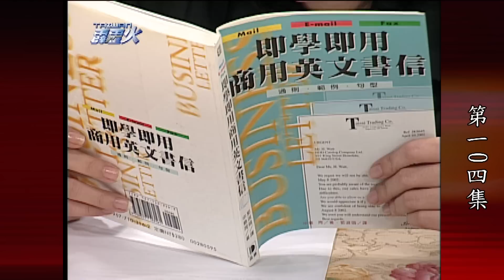台灣霹靂火 第104集 The Bonfire of Taiwan EP104｜全集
劇情大綱：
鬥牛向文聰保證等他放出來後家裡不會再有咬主人的狗，正賢要永惠勇於站出來替正文代言，他們也會想辦法幫她與天龍解約，姨丈正式退休警局還頒給他一張獎狀，國文去找馬律師並跟她說出玉珊早已開始在外面找房子，馬律師有點不太開心自己是最後一個知道的，玉珊夜晚跑到正賢家說出馬律
師向她表白一事，她感到很不舒服。